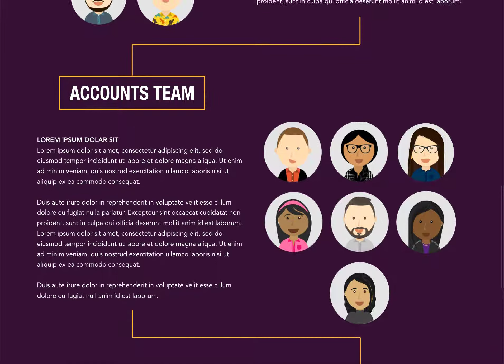iluma website 2019 - Team Page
Sample of Design work.